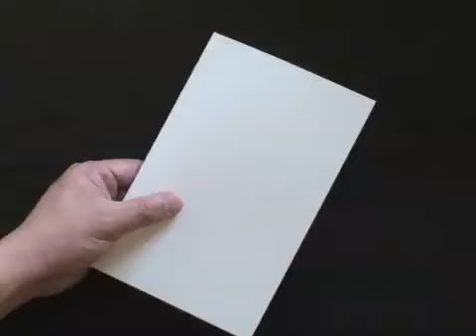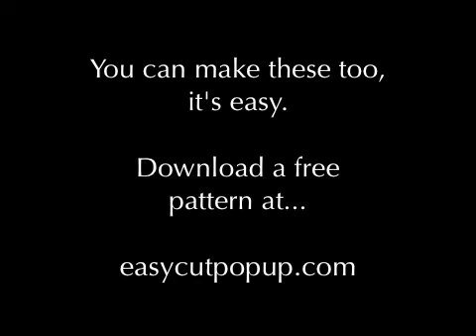12 Beautiful Easy to Make Kirigami Pop-up Cards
--- If you enjoy arts and crafts, pop-up, scrapbooking and origami, you will enjoy these craft projects too. Like Origami, Jianzhi and Kirigami are the craft of paper, with the added technique of paper cutting. Jianzhi and Kirigami will enhance any origami, pop-up and scrapbook projects, and scrapbook and origami techniques will enhance Jianzhi and Kirigami. These pop-up blossoms, butterflies and bunraku puppets make unique gifts or cards for any occasion and the recipient will enjoy seeing their gift, card or pop-up take form before their eyes.

Easy Cut Pop-up are makers of the printable pop-up card pattern. These easy to follow card making templates make the art of Jianzhi and Kirigami pop-up cards easy, even for the novice crafter. With over 50 printable pop-up card making patterns, you can make a special greeting card for all occasions. Ideal for the beginner paper crafter and advance paper craft enthusiast. If you love Paper Crafts, Origami, Jianzhi, Kirigami, Monkiri, Papel Picado, Scherenschnitte, Wycinanki, Card Making, and Scrapbooking, Easy Cut Pop-up™ patterns are a great addition to your paper craft studio.